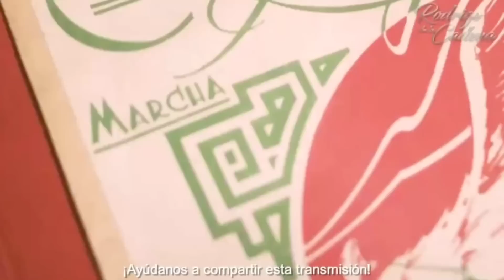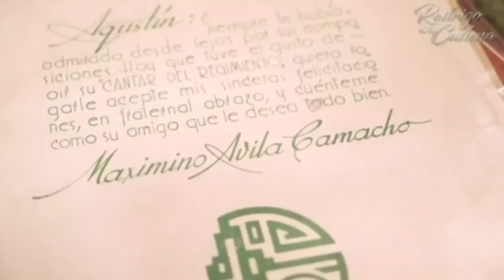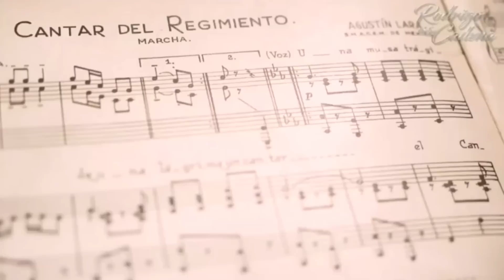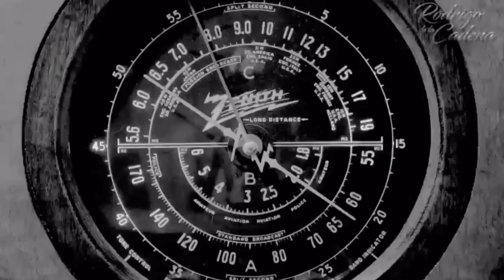A la pandemia Bohemia VI RodrigoEnCadena (24 Abril 2020)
Rodrigo De La Cadena, Javier Gerardo y Jorge Carmona, la voz del barrio de Tepito. A la pandemia Bohemia RodrigoEnCadena (24 Abril 2020)